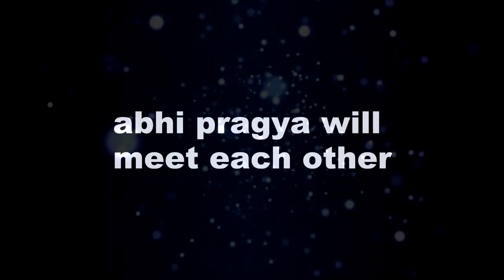KUMKUM BHAGYA || NEW PROMO OUT अभी प्रज्ञा के सामने खुलेगा ये राज़